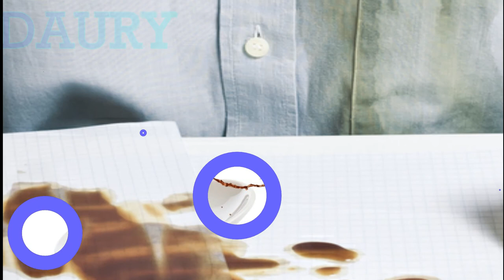7 Trucos para eliminar manchas de comida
Eliminar las manchas de comida Afortunadamente, en muchos casos existen algunos trucos y productos de limpieza de fácil acceso que te pueden ayudar a deshacerte de estas odiosas manchas.

1.Manchas de vino
Si la situación lo permite, enjuaga el área afectada con agua mineral o agua con gas lo más pronto posible. Si puedes dejar remojando tu prenda en este líquido burbujeante, mucho mejor. Las burbujas del agua actúan sobre la mancha de manera efectiva y pueden influir en que el lavado posterior sea más sencillo.
Truco 1
Aplica directamente vinagre blanco, este líquido ayuda a neutralizar los pigmentos de color morado y rojo. Posteriormente, agrega un poco de detergente líquido y frota suavemente. Lava como acostumbras.
Truco 2
Deja correr agua fría sobre la mancha y sécala suavemente con un trapo, de preferencia que sea de color blanco para que así puedas observar directamente si el vino sí se está despegando de la tela.